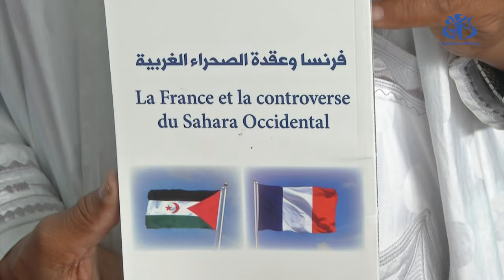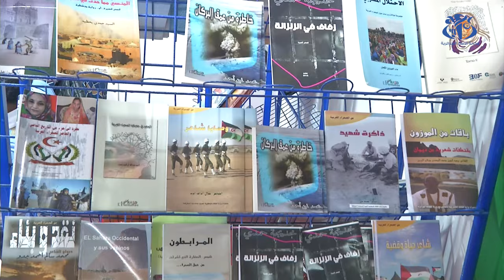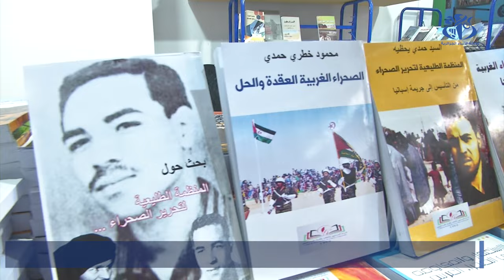سيلا 2023: عرض أزيد من 80 عنوان بمختلف اللغات بجناح الجمهورية العربية الصحراوية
الجزائر (وأج)- يعرف جناح الجمهورية العربية الصحراوية الديمقراطية بصالون الجزائر الدولي ال26 للكتاب إقبالا كبيرا للجمهور حيث استقطبت منشوراته وكتبه المعروضة فضول الزوار الذين أبدوا اهتماما بمختلف إنتاجات الأدباء والكتاب الصحراويين في الشعر والرواية والتاريخ والأدب الشعبي الحساني وكذا الفكر السياسي التحرري الذي يتناول كفاح الشعب الصحراوي ضد المحتل المغربي.